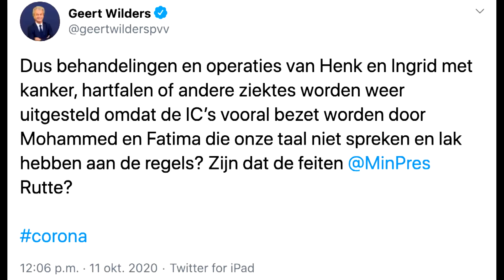‘Tweet Wilders niet fraai en provocerend’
In Afhameren bespreekt politiek commentator Wouter de Winther met Pim Sedee het laatste politieke nieuws. Naast het coronabeleid gaat het over een opvallende tweet van Geert Wilders. En wie zou Klaas Dijkhoff kunnen opvolgen bij de VVD?